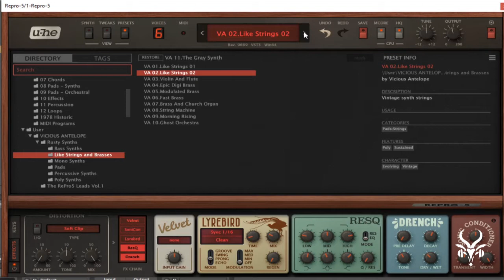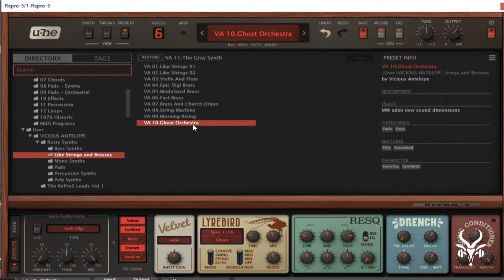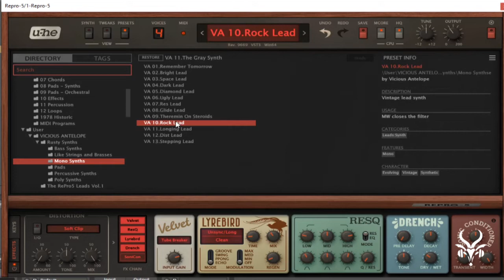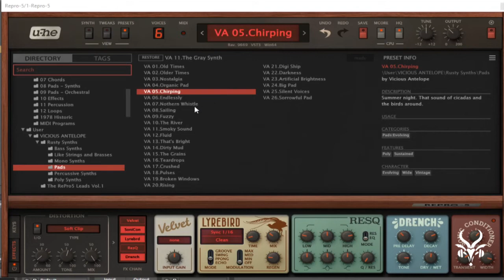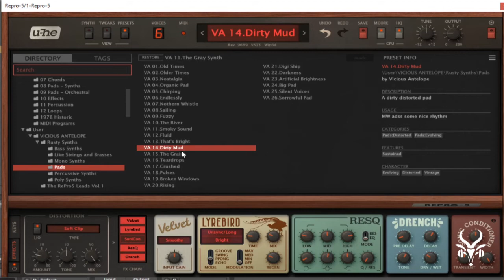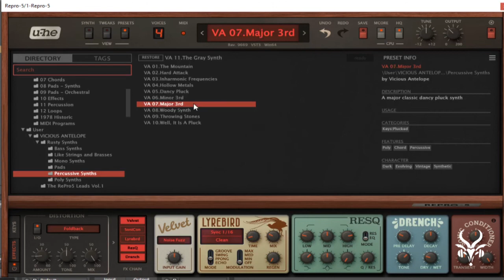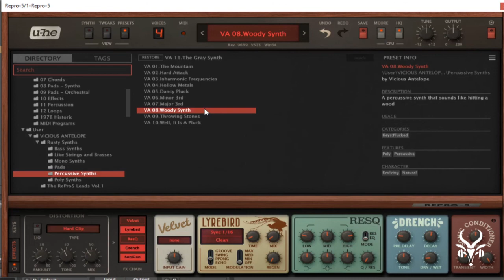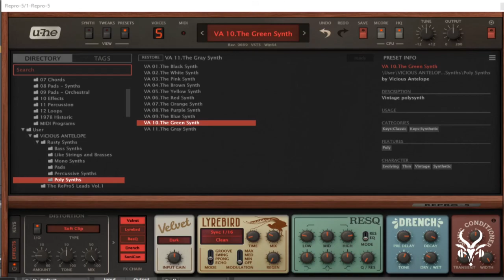Vicious Antelope - Rusty Synths - Repro 5 - Presets Walkthrough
It consists of:

10 Bass Synths
10 String - Brasses like Synths
13 Lead Synths
26 Pads
10 Percussive Synths
11 Poly Synths
 Great to add some nice vintage vibes and character to your production even it is cimenatic music or rock and metal as well as electronic music.

Presets were designed with Repro-5 9669 Please note that some pops or clicks may occur when changing presets in the video